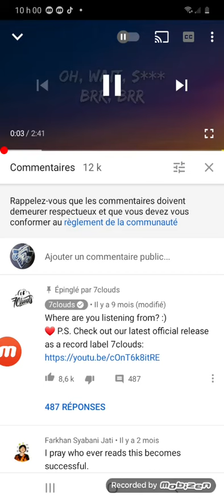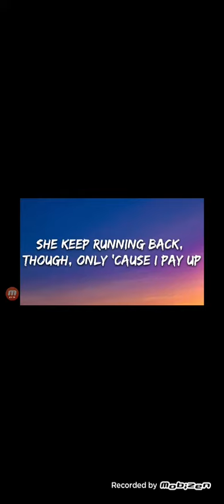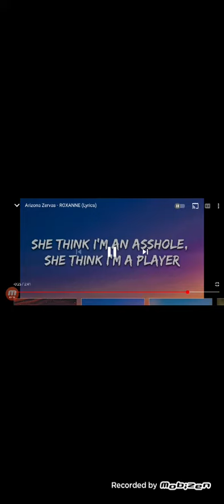music Roxanne Arizona Zervas